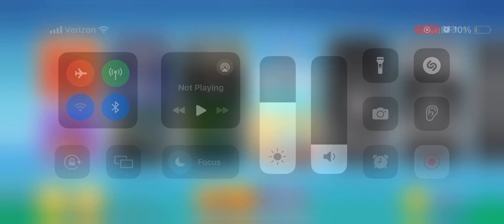Angry Birds Rio Jungle Escape 30 (3 Stars) (Even Faster Boss Kill)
Speedrunners be Speedrunning